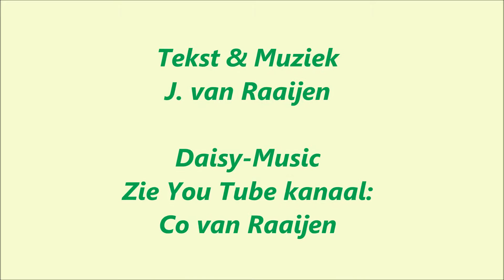Rob Zorn Ja je hebt me veranderd schat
Rob Zorn. Een Up-Tempo stuk. Elke man zou dit moeten herkennen.